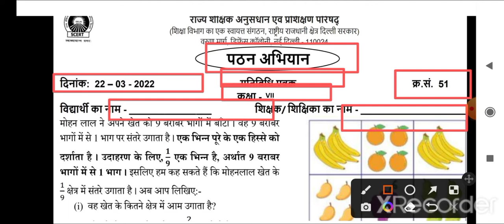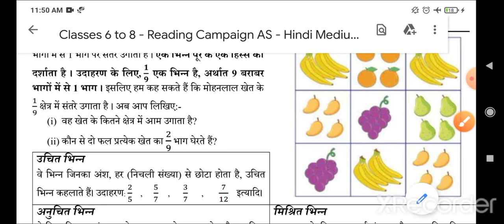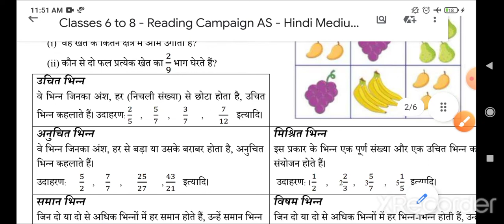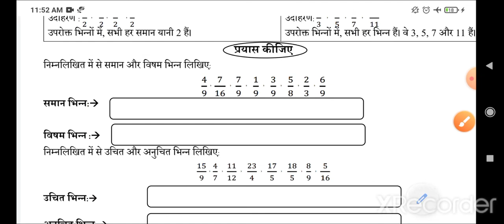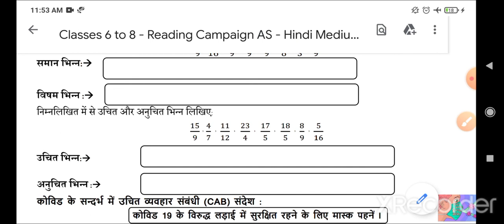worksheet no 51 class7th(22/03/22) ganit/gatividhi patrak 51 class7/ bhinn/week10 pathan abhiyan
7th class ki aaj ki worksheet
7th class ki aaj ki gatividhi patrak
7th class ki aaj ki Activity sheet
class 7th pathan abhiyan gatividhi patra 51  kaksha 7 pathan abhiyan gatividhi patra 51  class 7 activity sheet 51  class 7 pathan abhiyan gatividhi patrak 51  class 7 pathan abhiyan gatividhi patra 51
class 7th activity sheet 51  class 7th pathan abhiyan gatividhi patrak 51
kaksha 7 pathan abhiyan gatividhi patrak 51  class 7th pathan abhiyan gatividhi patra 51  kaksha 7 pathan abhiyan gatividhi patra 51  class 7 activity sheet 51  class 7 pathan abhiyan gatividhi patrak 51
class 7 pathan abhiyan gatividhi patrak 51  class 7th activity sheet 51
class 7th pathan abhiyan gatividhi patrak 51  kaksha 7 pathan abhiyan gatividhi patrak 51  class 7th pathan abhiyan gatividhi patra51
kaksha 7 pathan abhiyan gatividhi patra 51  class 7 activity sheet 51